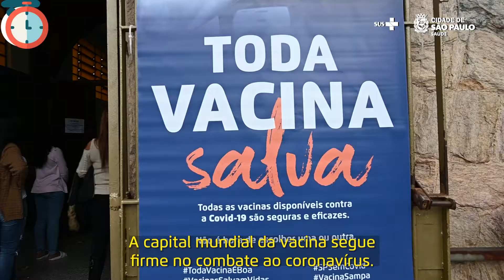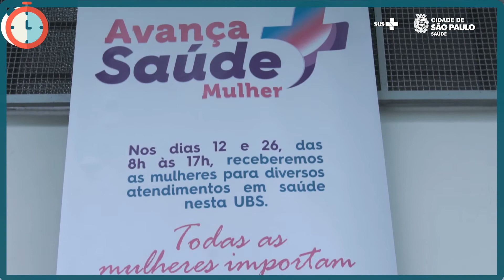Mudança nas regras de uso de máscaras, aplicação de quarta dose para idosos e mais | Minuto Saúde